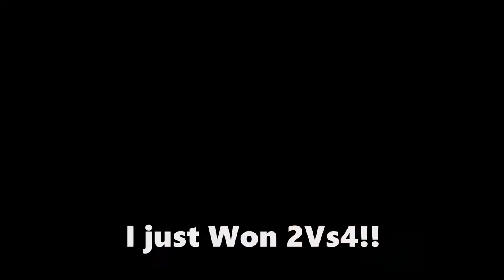Halo MCC 600 Million XP achieved!! HALF-WAY to Max Rank!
The 600,000,000 xp mark in the skill xp ranks achieved in Halo the Master Chief Collection! This is supposedly the HALF-WAY point to Max Rank, which is said to be at 1.2 Billion xp. This is level 27, Brigadier General rank in Tour 10 (Diamond tier 4) of Halo MCC.
Includes gameplay in H3 ODST Flood Firefight, H1 king of the Hill, H2A, H4 Grifball and Hyper Grifball (in CGB) – Leading up to reaching the 600 Million xp milestone! Legendary Halo gameplay by Isoloid Chillz in Halo MCC on Xbox Series X. My stats at this rank are shown at the end of this video, enjoy my grind! The MCC ranks are built from total skill-based XP earned from ALL game modes (social, ranked PVP and PVE) in your overall Career stats, plus Challenges (weekly PVP and PVE, Seasonal, etc.). Every game played contributes towards the MCC Rank.